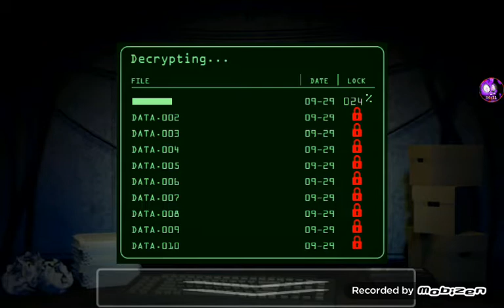I don't think this night is possible